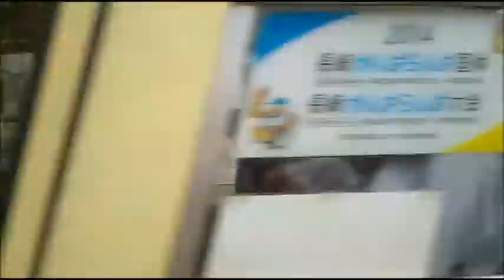路面電車の走る風景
撮影日：平成251110（20131110）
撮影地：長崎市
前半は、長崎電気軌道浦上車庫電停。後半は、国道２０６号線岩屋橋交差点付近で撮影しました。